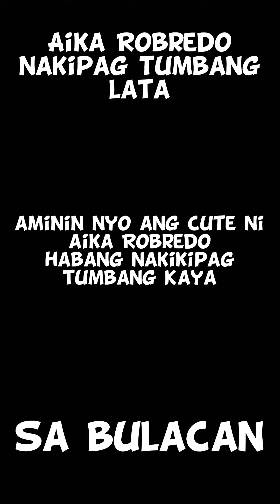Aika Robredo Nakipag tumbang lata sa Bulacan